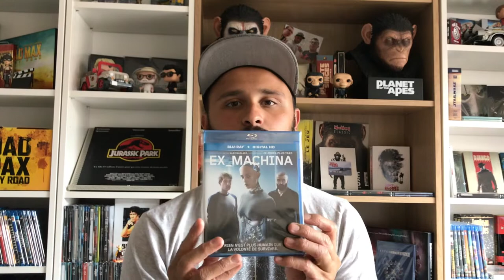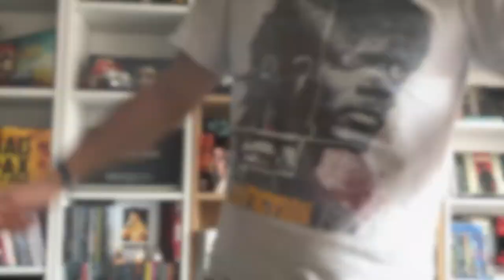HAUL NOZ et CASH c’est DISNEYLAND 😍🙏☺️🎥📀